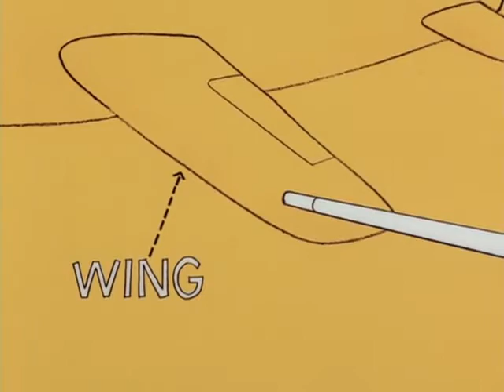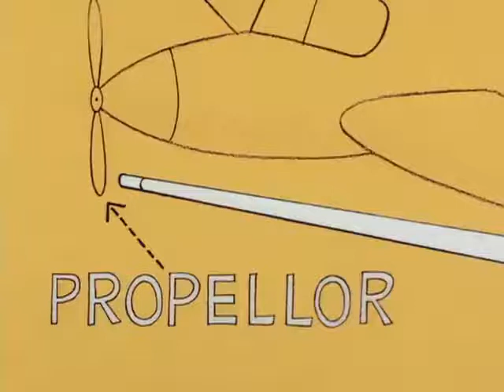Pembe Panter Kuş Eğitmeni The Pink Panther Çizgi Film Çizgi Film İzle Çizgi Film İzle